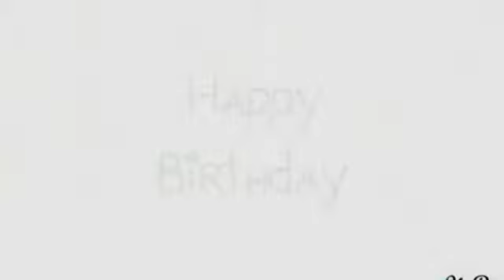Вітаю з Днем Народження